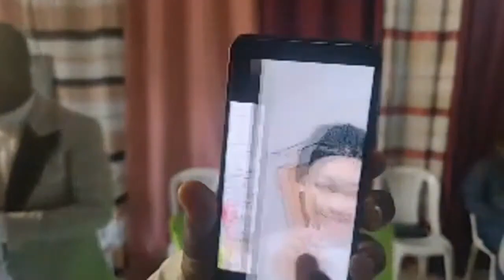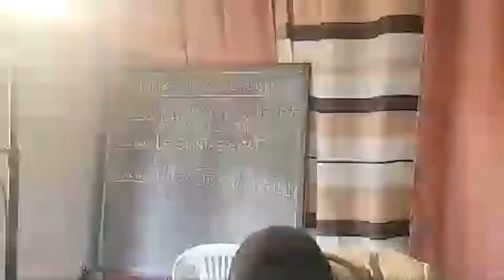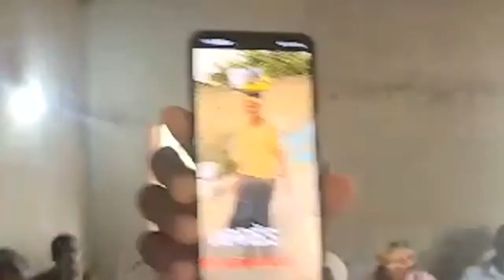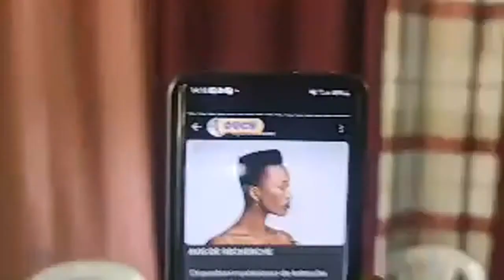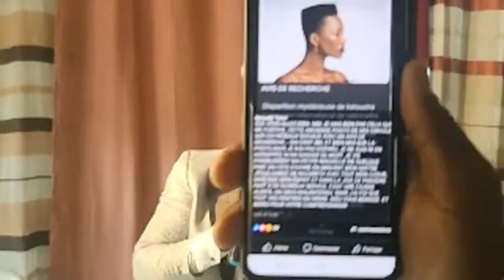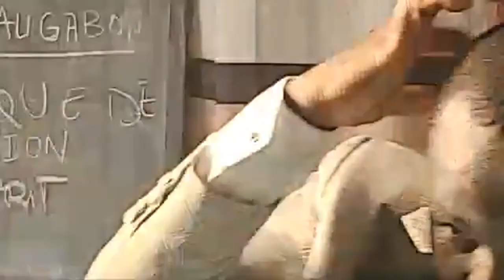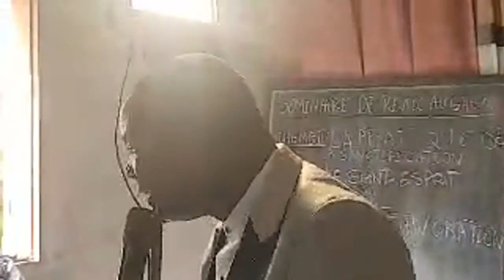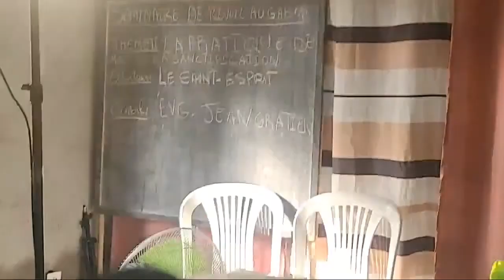LA MARCHE DANS LA SANCTIFICATION – JESUS REVIENT LIBREVIELLE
REJOINEZ-NOUS À L'ADRESSE CI-DESSOUS.
AVEC LE GROUPE JESUS-REVIENT
👉 PK 12  BIZANGO RAIL
Arrivée au PK 12 la route pavée en passant devant le campe militaire BRC la maison est après les rails au terminus.

JESUS REVIENT INTERNATIONAL